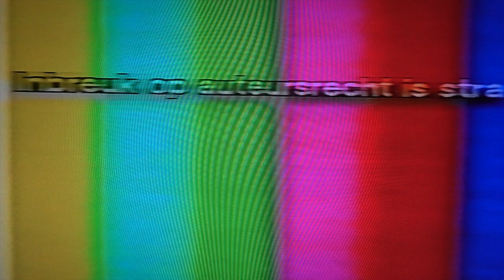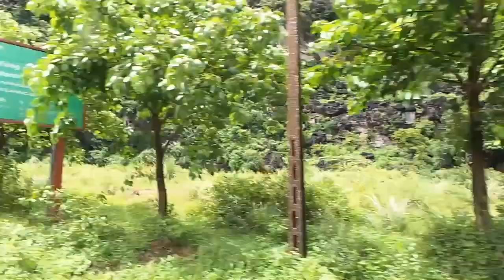wim onder 70